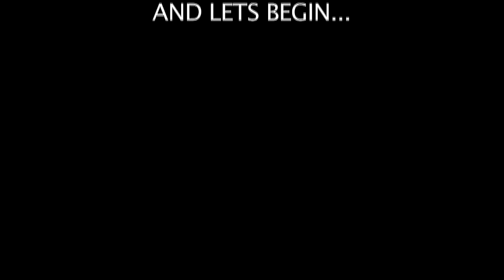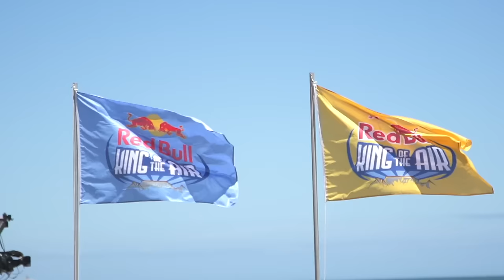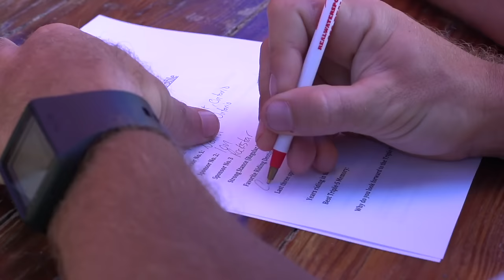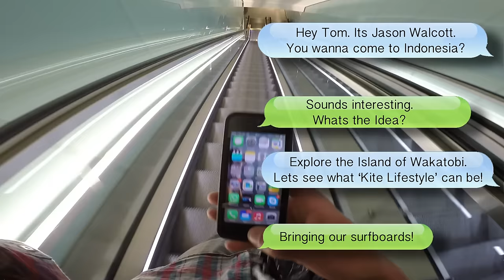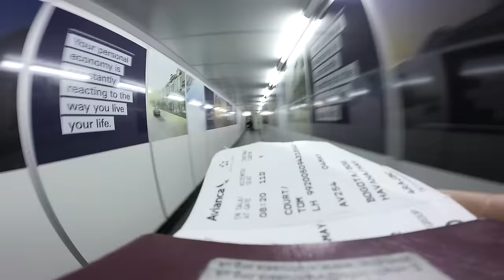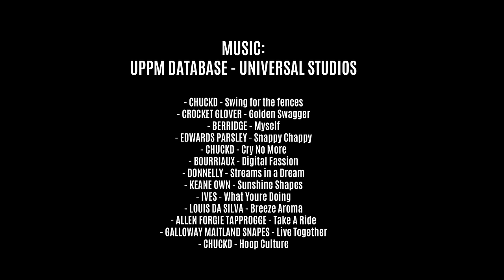Freeride Project 3 (OFFICIAL MOVIE) - Hangover Cure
This is the third instalment of the freerideproject movie series! FRP3

As our schedules get more and more hectic as the years go on, it has become harder and harder to link up as a crew and get these projects together... This movie documents my years as a rider, who I linked up with along the way and the destinations that the majority of the kiteboarding industry goes to throughout the year. With a few extra stops thrown in. Kiting from Cape Town in South Africa, to the blue waters of the Caribbean and then onto the infamous Triple-S competition in the USA, followed by a new island discovery on Wakatobi Dive resort in Indonesia and finally finishing off in the lagoons of Brazil before flying back home to the UK for a nice cuppa tea to round off the year.

Film making is my passion and presenting Kiteboarding as it's meant to be seen has been my goal throughout my career. Getting creative, using the freedom and exploring the world is all part of that! The freerideproject concept lives on!

Riders Featured:
Tom Court
Aaron Hadlow
Sam Light
Craig Cunningham
Colleen Carroll
Manuella Jungo
Noe Font
Jerome Clotens
Graham Howes
Craig Eygenberger
Ewan Jaspan
Andre Philip
Jake Kelsic
Tom Hebert
Matchu Lopez
Jeremy Tronet
Ruben Lenten
Kevin Langree
Sophie Mathews

Music by UPPM database - Universal Music (Track list at the end of video)